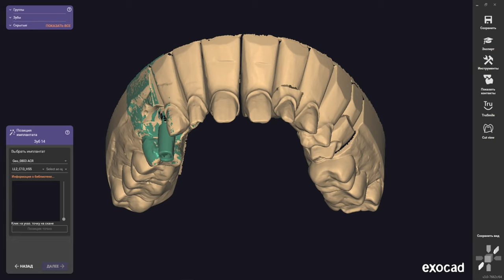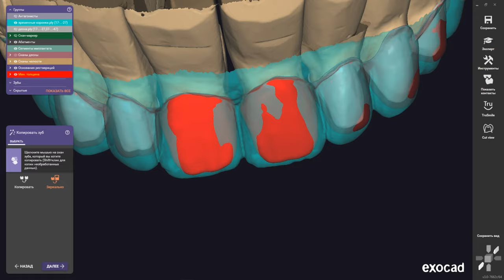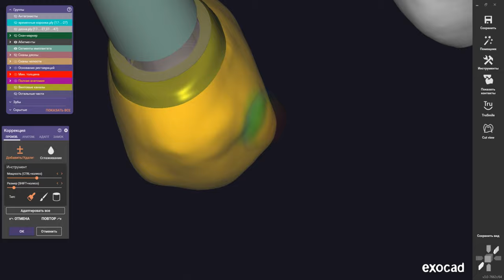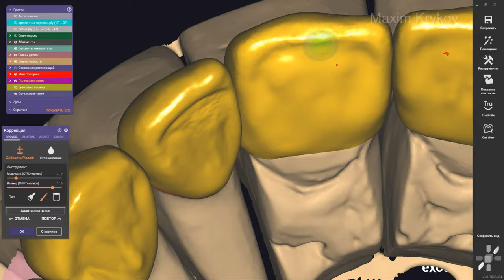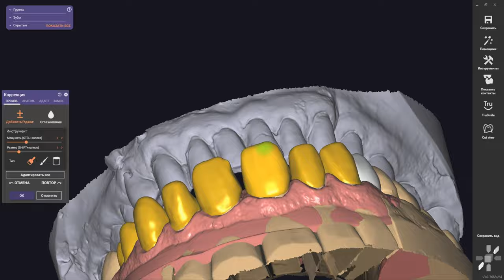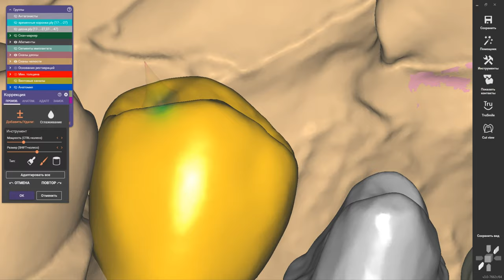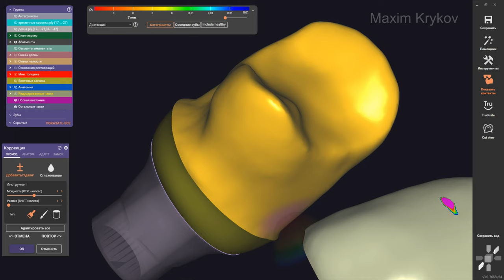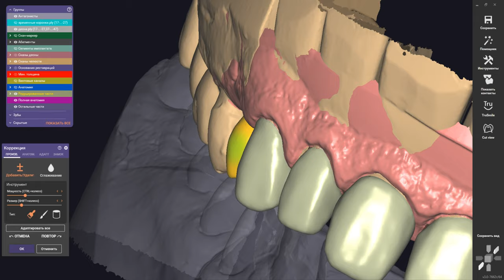Exocad Coping I Tooth Modeling 11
➡️ Сегодня покажу как моделирую каркасы без анатомии.

➡️ На видео можете обратить внимание на настройки который я использую при моделировании. Библиотеку использую какая понравиться, но часто, всё равно приходится моделировать, что бы добиться идеальной формы уделяя мелочам.

🕐 Процесс записан в реальном времени.❗️

Возможно вы начинающий Dental Designer или зубной техник и вам будет полезно обратить внимание на трудные для вас места.

Если вы обратили внимание на ошибку? Обязательно напишите в комментариях!

Меня зовут Максим я моделирую зубы каждый день.
Я никогда не моделировал руками, прошёл несколько курсов известных тренеров в программе ExoCad.
На этом канале я делюсь своими открытиями, советами и личным опытом о том как моделировать и на что обратить внимание.

Присоединяйтесь и давайте развиваться вместе)
Музыку предоставил артист Rheyne